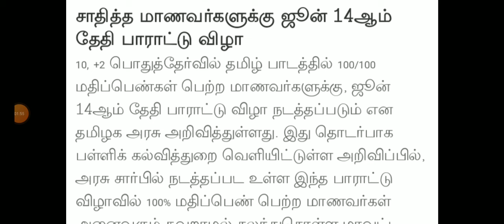TN 10,12TH STD SCHOOLS STUDENTS HAPPY NEWS TN 38-DISTRICT CEO OFFICIAL ORDER 🔴 மகிழ்ச்சியான செய்தி 💯